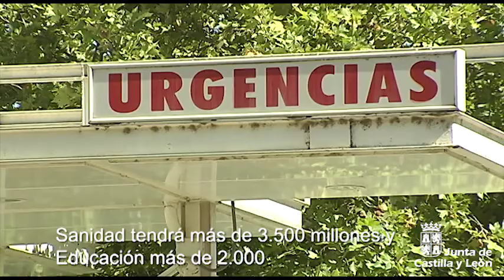Herrera presenta los Presupuestos más elevados de la historia de la Junta para 2018